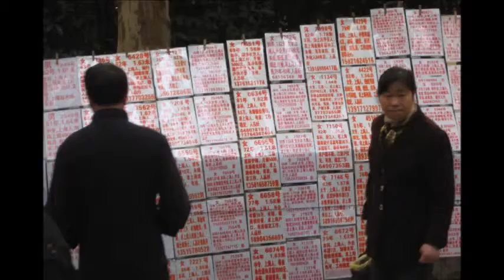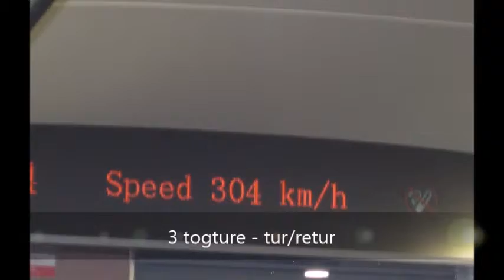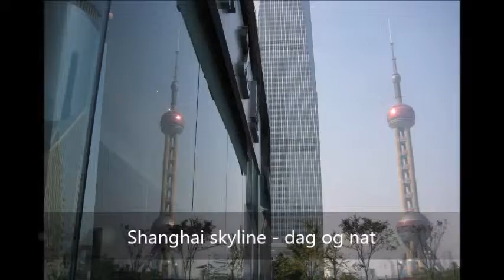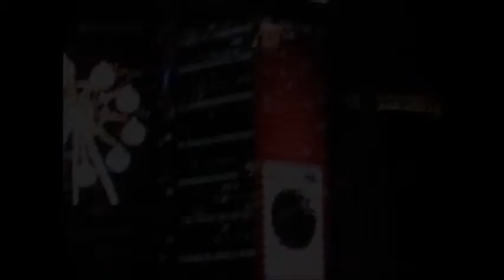Shanghai 2011 Film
Rejseminder - billeder og video fra Shanghai og omliggende byer først i november 2011.